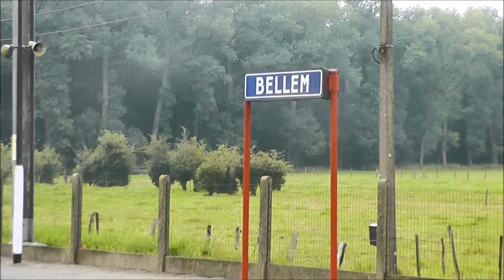HLE 2818 met cargo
HLE 2818 komt voorbij in het station van Bellem met een lege autotrein naar de haven van Zeebrugge op spoorlijn 50A.
28/07/2012